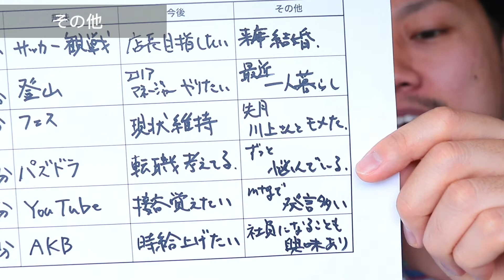【公開】売上は閑散期で決まる！アパレルのマネージャー職が最初にやるべきこと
主にアパレル販売員へアドバイスになる内容を発信中🎁

【自己紹介】

アパレル歴11年👕

・店長  ２年
・スーパーバイザー(店長の上司) ４年
・統括マネージャー(店長の上司の上司) １年

専門卒で、美容師２年

接客大好き。相談大好き😊😊

10年間とにかくヒトの相談に乗り続けてきた男。

現在は、アパレルのマネジメントコーチとして、
アパレル企業の教育研修講師や、研修企画のコンサルティングを実施中。

販売員＆店長の味方🔰

内容は？

アパレルを始めて間もない方、少しでも興味のある方へ、ポジティブに仕事と向き合えるアドバイスをお届け😆

店長さんやサブさんが悩む、独自のお悩みにもお応え中🤝

店頭でのリアルな経験をもとに、リアルな情報をプレゼントさせて頂きます🎁

◼️I am I community◼️

自分らしく働くための、
自分らしく生きることを見つけるための、
皆さんとのコミュニティチャンネル。

主に、アパレル販売員を中心に、
仕事で悩む方々のお役立てる情報を発信中！

上司、部下、先輩、後輩、仲間、メンバー。

伝え方、聴き方。

『自分が自分らしく仕事できる！』
『今の仕事がもっと好きになる！』

視聴いただいた方に、
一人でもそう思って頂けたら、自分幸せです☆

皆さんを元気に☆ブログもやってます！